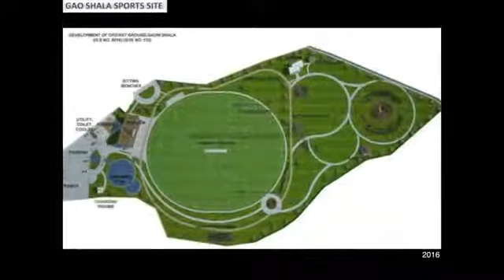PAKISTAN GARDEN Landscape And Grass Farm number 03009886858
PAKISTAN GARDEN Landscape And Grass Farm